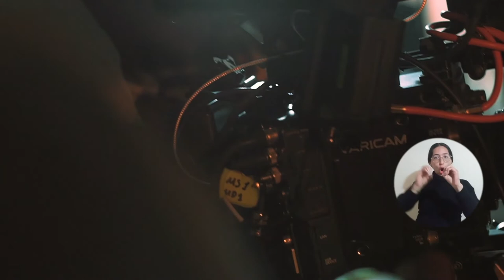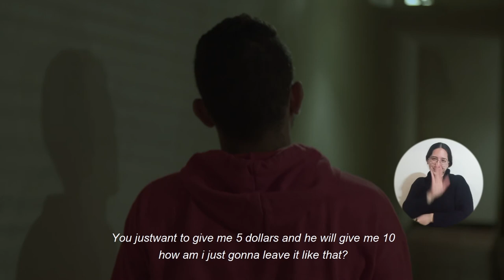Al viejo continente: docente de UNIMAGDALENA estrena su cortometraje en festival de cine ‘queer’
En el BFI Flare, el festival LGBTIQ+ más grande de Europa organizado por el Instituto Británico de Cine, el realizador audiovisual magíster Omar Ospina Giraldo realizará la premier internacional de su cortometraje denominado ‘El Video’. El estreno será en la trigésima sexta edición del evento que se desarrollará entre el 16 y el 27 de marzo de 2022. ¿Cuál es la historia de esta obra? ¡Conócela en el video!